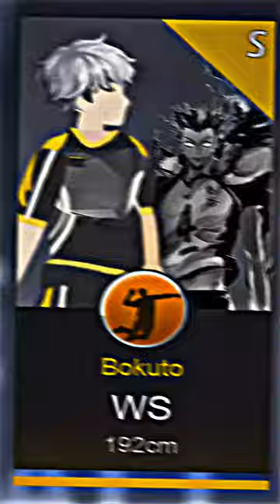The spike volleyball story Bokuto